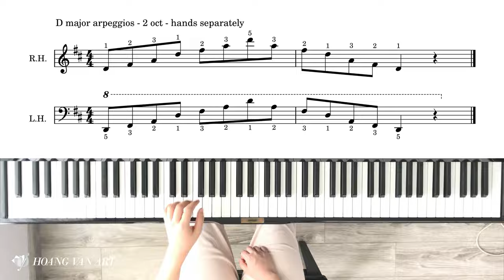Hướng dẫn chơi Gam rải Rê trưởng trên Piano (D Major Arpeggios) | Thi ABRSM Grade 2 năm 2021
Cô Hoàng Vân sẽ hướng dẫn chúng ta chơi Gam rải Rê trưởng trên Piano (D Major Arpeggios) để chuẩn bị cho kỳ thi ABRSM Grade 2 năm 2021.